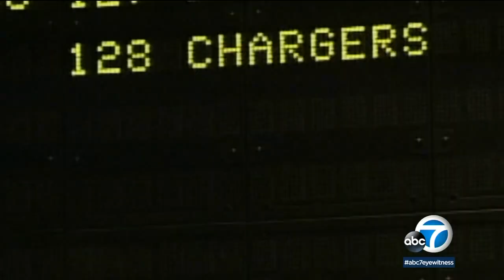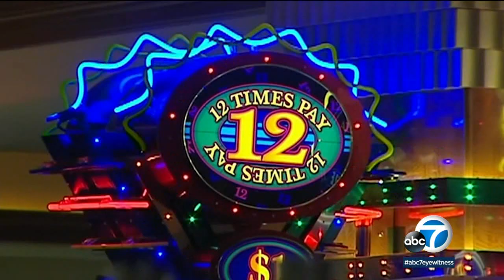LA County cardrooms fight sports-betting measure Prop. 26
Proposition 26 on California's November ballot would expand sports betting in California, but it would also make cardrooms vulnerable to multiple lawsuits. Full story